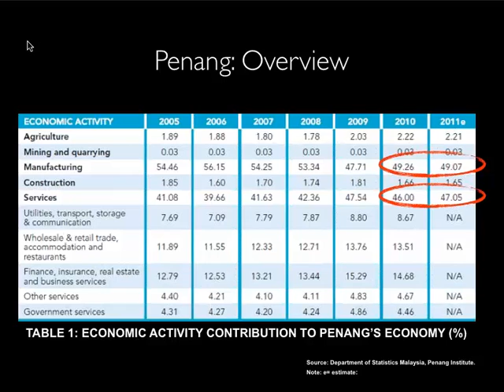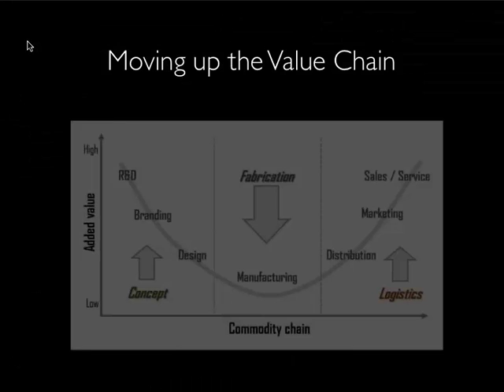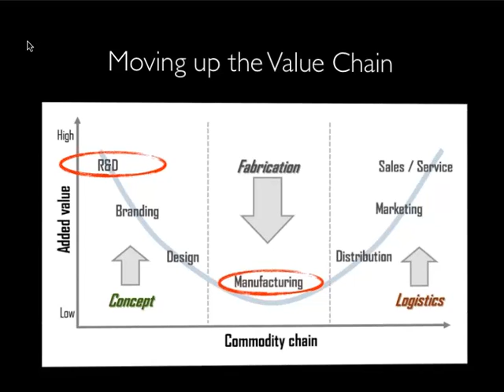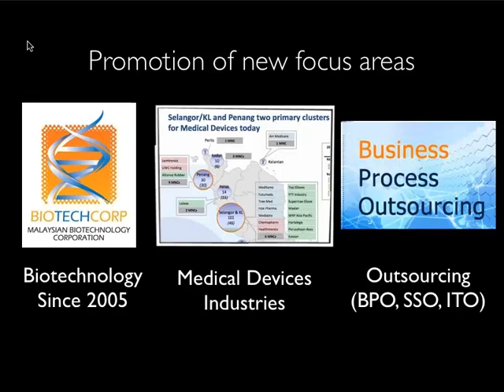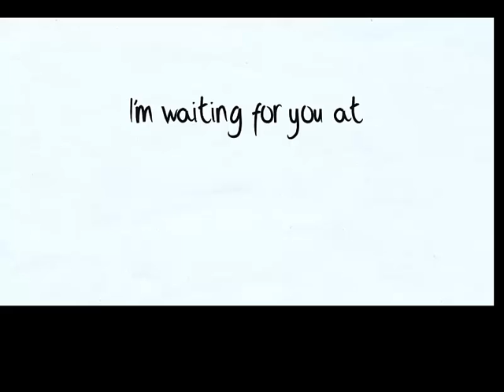Penang Property Outlook Post Budget 2014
Yin Wai, Property Investor and Property Coach shared about the prospect of investing in Penang.